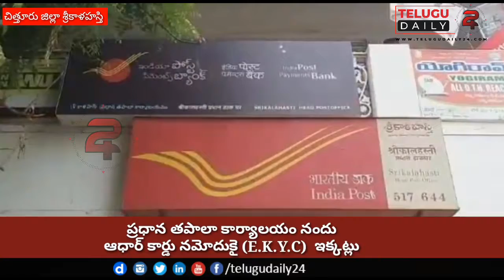ఆధార్ కార్డు నమోదుకై (E.K.Y.C) ఇక్కట్లు. || Aadharcard || Srikalahasthi || TeluguDaily24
శ్రీకాళహస్తి పట్టణంలోని ప్రధాన తపాలా కార్యాలయం నందు ఆధార్ కార్డు నమోదుకై ఇక్కట్లు పడుతున్న ప్రజలు విద్యార్థులు!
 ప్రజలు విద్యార్థులను అసభ్య పదజాలంతో దూషిస్తున్నా తపాలా కార్యాలయం సిబ్బంది!
 దీంతో ఆవేశం చెందిన ప్రజలు తపాలా కార్యాలయం ఉద్యోగితో వాగ్వాదం
 పై  సమస్యలపై విద్యార్థుల తల్లిదండ్రులు మాట్లాడుతూ ఉదయం  6 గంటల నుంచి ప్రధాన తపాల కార్యలయం వద్ద క్యూ లైన్ లలో  మా పిల్లల ఆధార్ కార్డు నమోదుకై వేచి ఉన్న  ఇక్కడ తపాల కార్యలయం సిబ్బంది వారికీ సంబంధించిన  వ్యక్తులకు ప్రాధాన్యత ఇస్తూ క్యూ లైన్ లలో గంటలకోద్దీ వేచి ఉన్న విద్యార్దులను  నిర్లక్షణ  చేస్తున్నారని ఇక్కడ ఉద్యోగులను  ప్రశ్నిస్తే స్త్రీ పురుష భేదం లేకుండా అసభ్య  పదజాలంతో దూషిస్తున్నారుని
విద్యార్థులు పాఠశాల పంపకుండా ఇక్కడకు  తీసుకుని  నిలబెట్టుకుని ఉన్న క్యూలైన్ లలో ఉన్న వారిని పట్టించుకొక  అధికారులు వారికి సంబంధించిన వారికి ఆధార్ కార్డు నమోదు చేస్తున్నారని అసలు ఇక్కడి ఉద్యోగులు స్రీపురషా బేదం లేకండా  అసభ్యపధజాలలు వడడ్డం హేయమైన చర్యా అని మహిళలు విద్యార్దులు వాపోతున్నారు

బైట్.స్థానికులు
లక్ష్మమ్మ (గాందీవిధి)
కుమరి (సంభపళ్ళేo)
రేఖ (విద్యార్దిని)
కుమార్
లక్ష్మయ్య